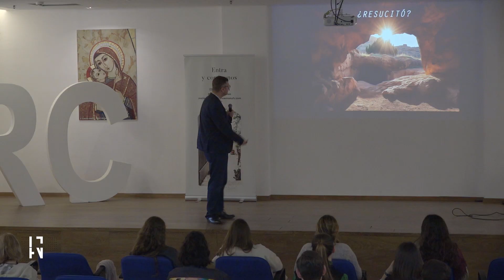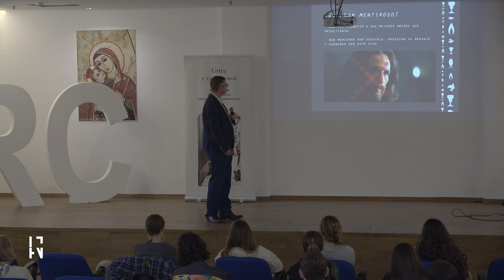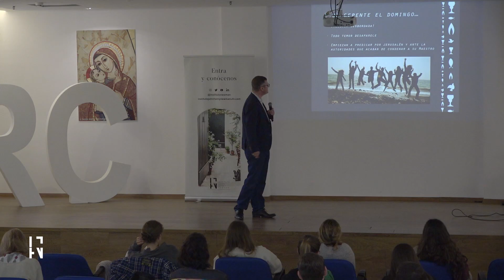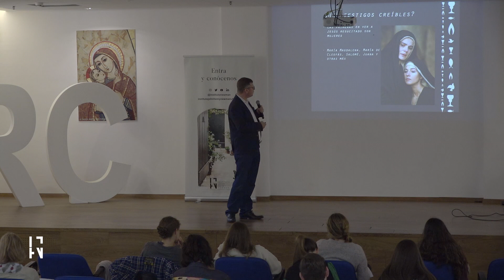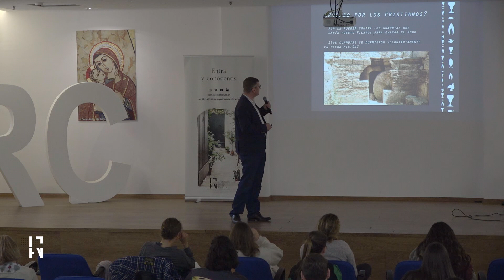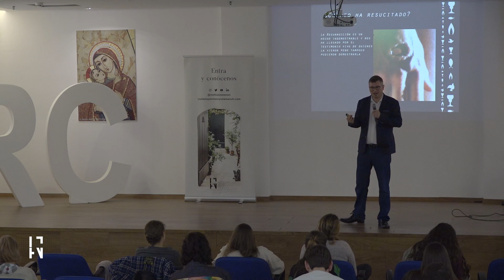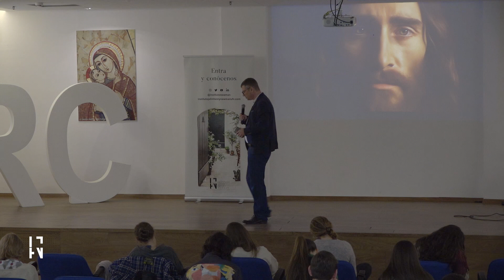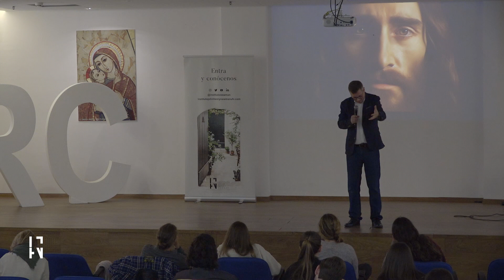La resurrección de Jesús - Curso de verano 2023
Javier de la Rosa es director de Mirada XXI de la Universidad Francisco de Vitoria.

Los pasados días 6, 7 y 8 de junio de 2023 celebramos un curso de verano bajo el título: "Ante la urgencia de felicidad: ¿el cristianismo puede decir algo?",  al que asistieron 25 profesores y alumnos de la Universidad Francisco de Vitoria.